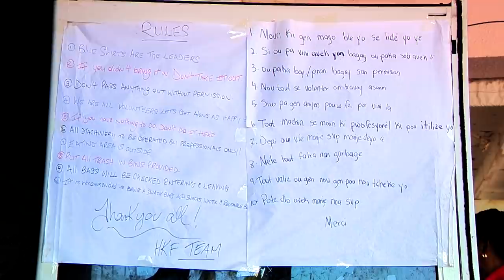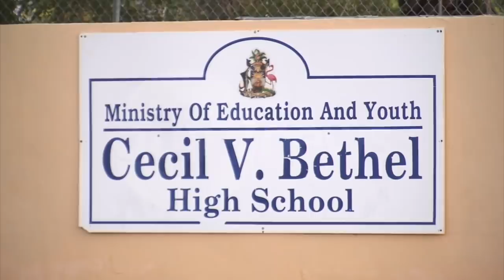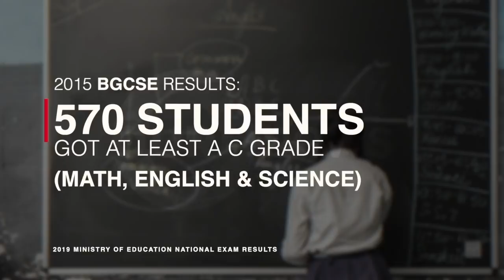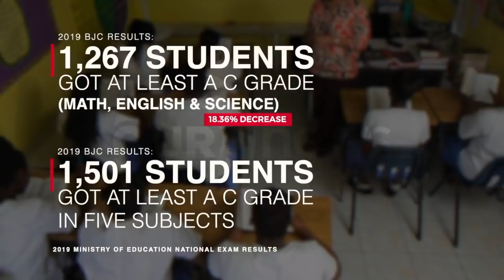730PM OUR NEWS OCTOBER 31ST 2019